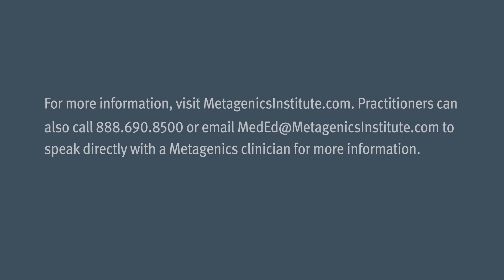Methylation & Depression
According to the World Health Organization, 350,000,000 people suffer from depression—that is 5% of the world’s population. Betty Murray, MSc explains that 47% of our population has a mutation in the 5-MTHFR gene and that this genetic variance contributes to anxiety and depression. She dives into pertinent biochemical pathways and provides insights to improve the recognition of this genetic polymorphism in patients and shares how to overcome its limitations.